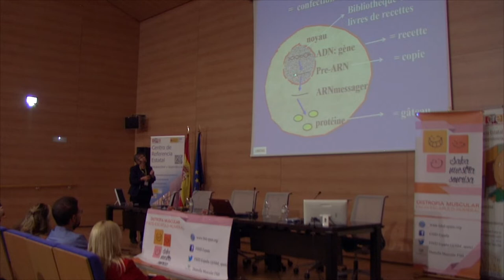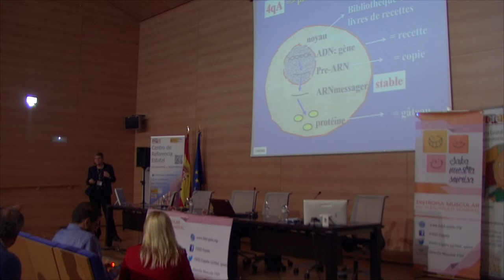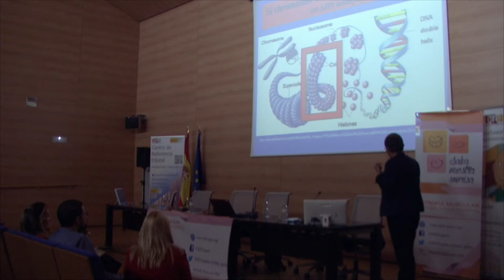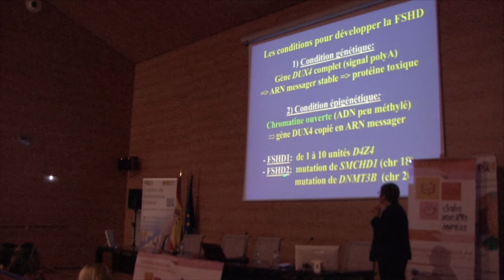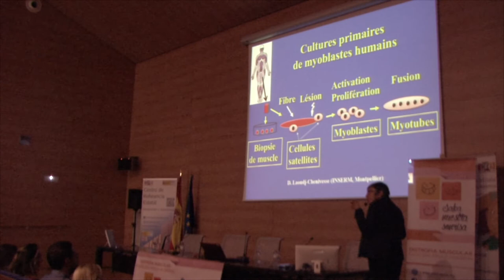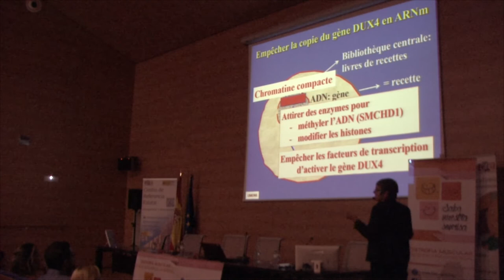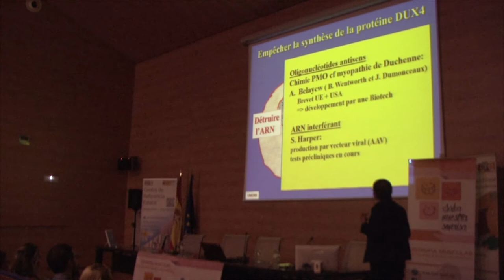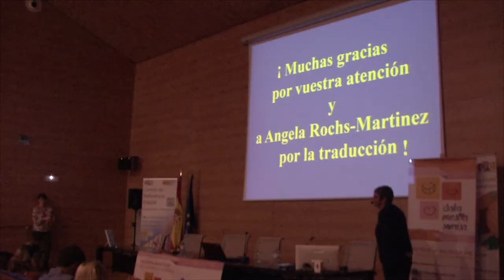FSHD-SPAIN. Alexandra Belayew. Gen DUX4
La bióloga molecular  y descubridora de la causa genética de la fshd, Alexandra Belayew nos habla de como la expresión inadecuada del gen DUX4 provoca la Distrofia Muscular Facio Escápulo Humeral. Ponencia llevada a cabo en el II Congreso FSHD-SPAIN. León, Abril 2019